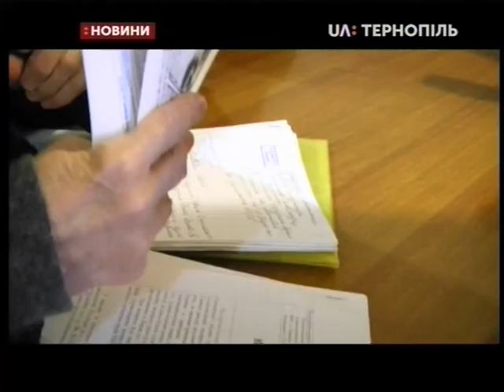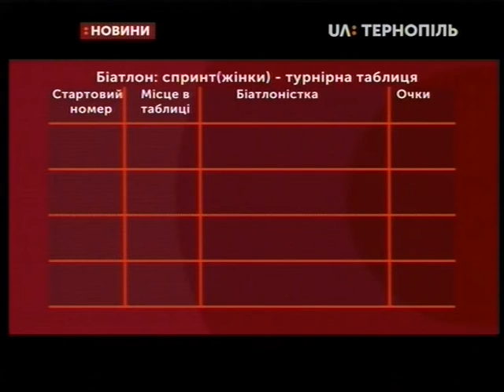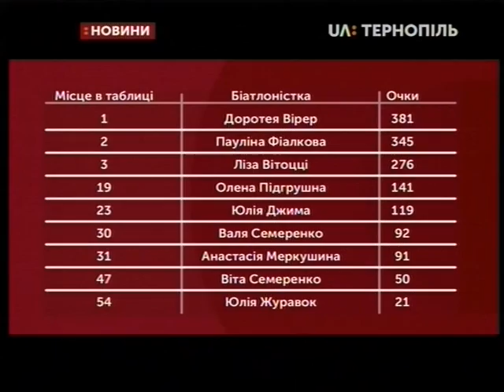10.01.2018. Новини. 17:00